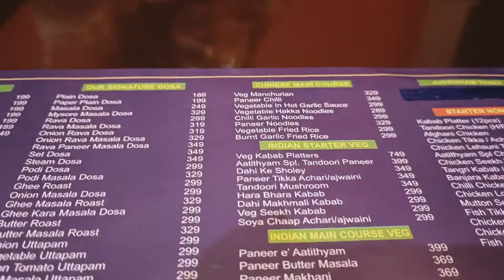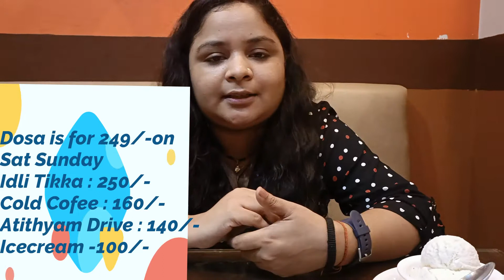We Tried Bahubali Dosa in Aatithyam Restaurant ! Food Review ! Happy Soul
Happy Soul